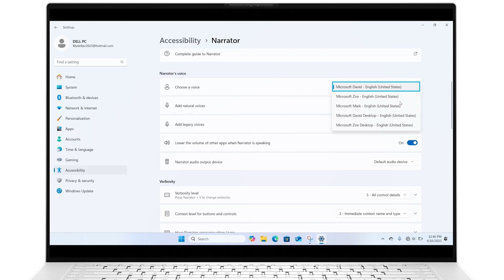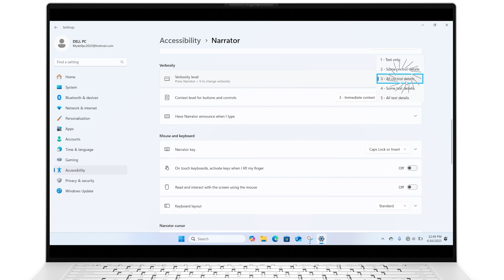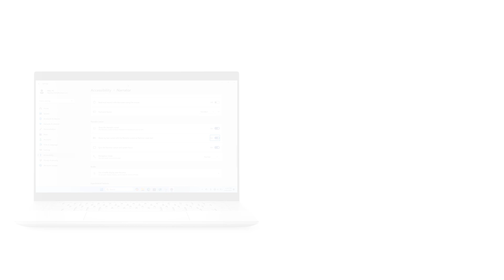How to Use Narrator in Windows 11 | Customize Voice, Settings & Accessibility Tools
Learn how to enable and customize Narrator, the built-in screen reader in Windows 11, to boost productivity and accessibility. In this step-by-step tutorial, we’ll show you how to:

Turn on Narrator in Windows 11
Choose and personalize Narrator’s voice
Adjust speed, pitch, and volume
Enable natural voices
Customize verbosity and cursor settings
Whether you're multitasking or need assistive technology, Narrator helps you navigate your PC with ease.